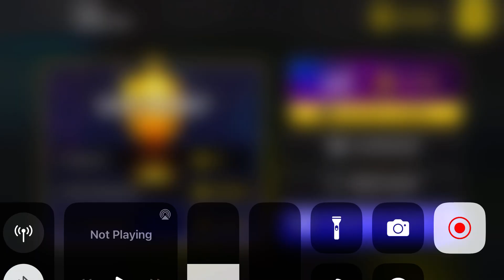Water Car vs Trains| Monster Truck Stunts Racing | Car Mega Ramp Impossible Driver | Android Game